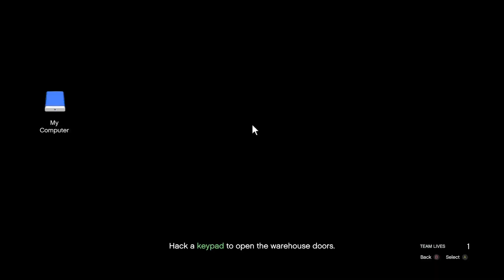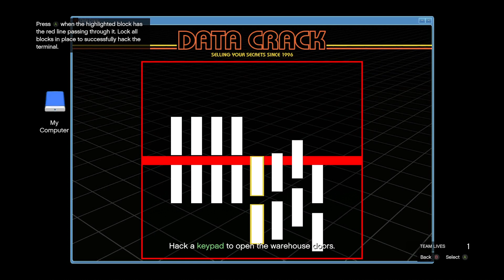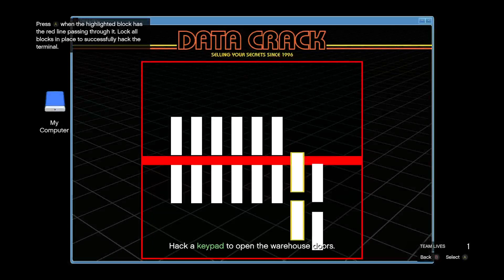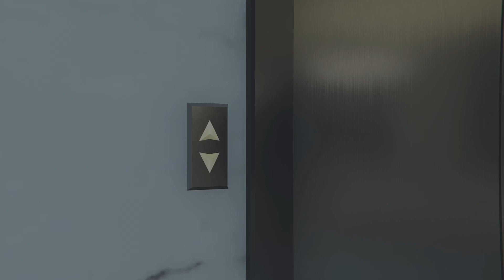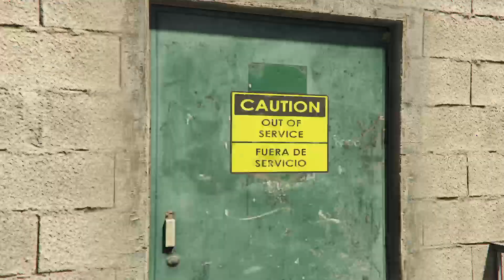GTA Online new mission xbox series x